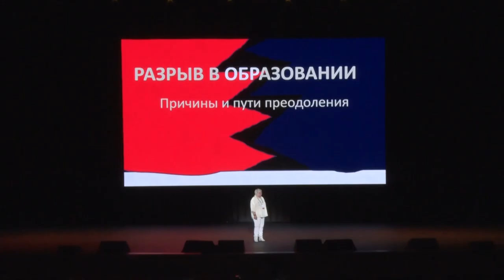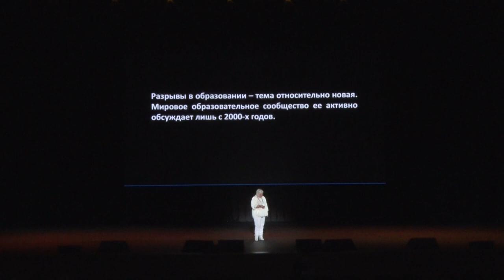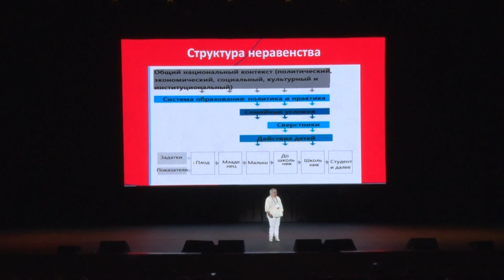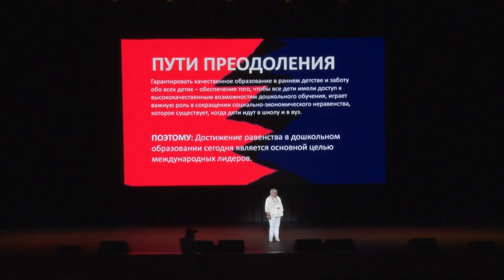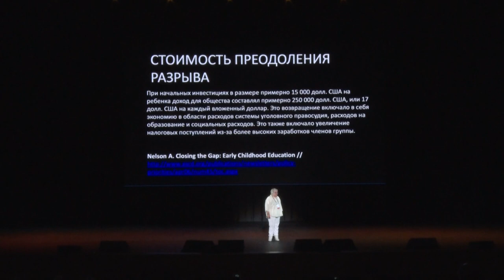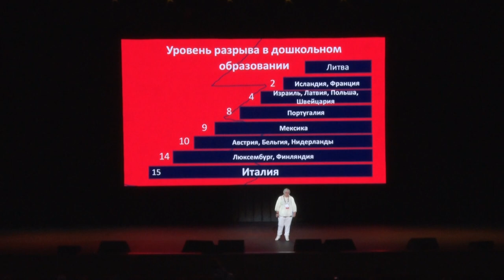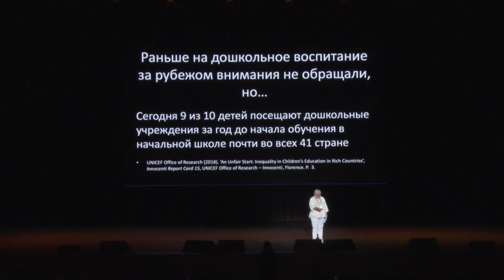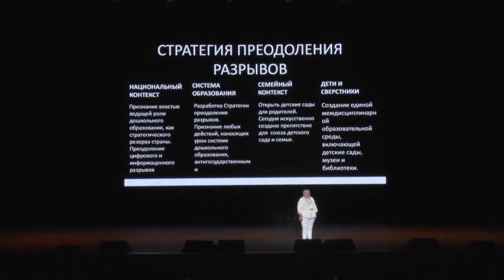Ирина Комарова | Образовательный разрыв | Форум "Ориентиры детства 2.0"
Ирина Комарова - Заведующая кафедрой «Глобальные цели дошкольного образования» МПАДО

26 августа 2019 года в Crocus City Hall (г. Москва) прошел Всероссийский форум работников дошкольного образования «Ориентиры детства 2.0» – крупнейший в мире форум для воспитателей, собравший 6000 педагогов со всей России.  Спикеры форума — ведущие эксперты в образовании, психологи, педагоги-новаторы. Современные педагоги все больше интересуются новыми методиками образования и хотят развивать профессиональные навыки: научиться эффективно взаимодействовать с коллегами, детьми и их родителями; больше успевать; имеют личностные интересы, планы, участвуют в профессиональных конкурсах, конференциях.

«Ориентиры детства 2.0» — это новая программа, новые спикеры, новые источники вдохновения и векторы развития. Миссия форума — рассказать о возможностях для профессионального и личностного роста педагога.

Форум помог педагогам выстроить индивидуальную траекторию развития собственных компетенций, обрести поддержку коллег, покажет, как и чем дополнить свой профессиональный опыт, дал энергию для работы.

Организаторами форума выступили Международная педагогическая академия дошкольного образования, Ассоциация развития качества дошкольного образования, Общественная палата РФ, Российское общество «Знание». Мероприятие прошло при поддержке Министерства просвещения Российской Федерации, Фонда президентских грантов, Российской академии образования, Комиссии РФ по делам ЮНЕСКО.